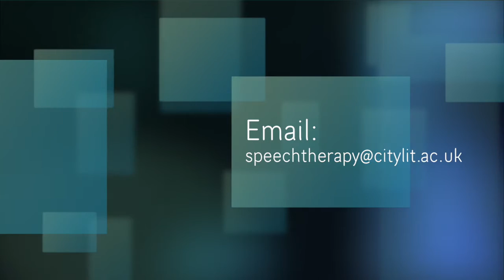City Lit student Tony talks about his speech therapy course.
"I really think City Lit is the absolute gold standard in speech therapy courses..."

Watch Tony's story and discover how our speech therapy courses helped him with his stammering, how he worked with ideas of 'identification','desensitisation' and 'modification' and discovered a greater sense of acceptance.

for more information about speech therapy at City Lit.